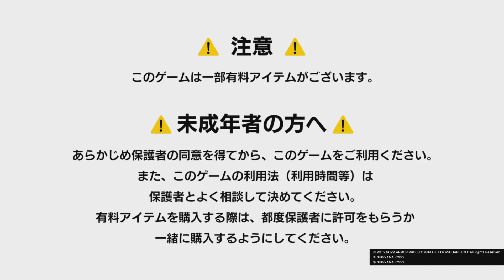Film - NO CREATOR PACK - 2022_9_27_20_32_53*